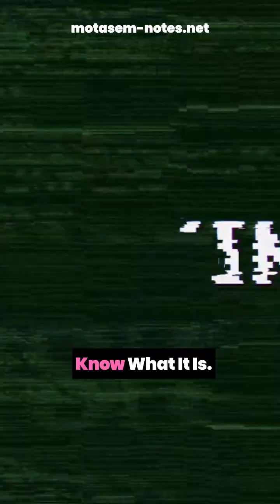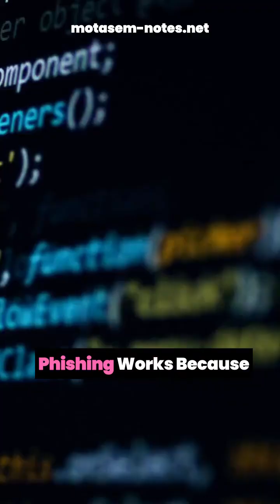What Is Phishing? Explained in 60 Seconds.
Hackers don’t break in , they log in. Phishing is the #1 way they steal your credentials. Here’s how the trick works in real life.